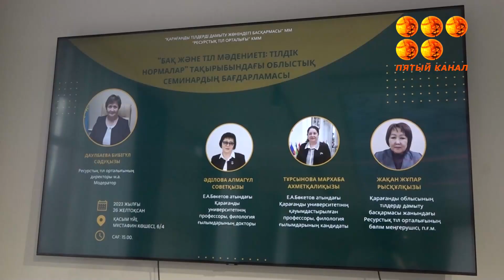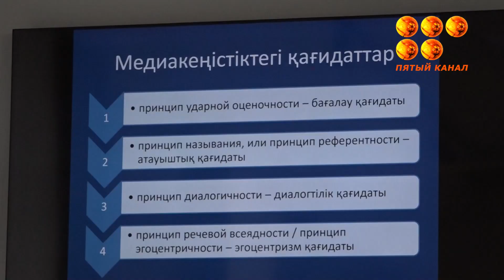Қаламызда БАҚ және тіл мәдениеті: тілдік нормалар атты облыстық семинар өтті.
Арнайы тіл мамандары мен тілшілер бас қосқан кездесу қазақ тілінің тазалығын талқыға салды. Толығырақ іс-шараға қатысып келген тілшіміз тарқатсын.